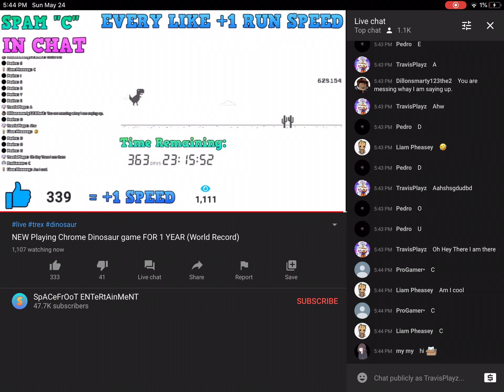Something funny in the chat i did